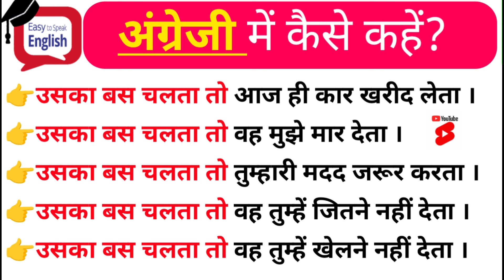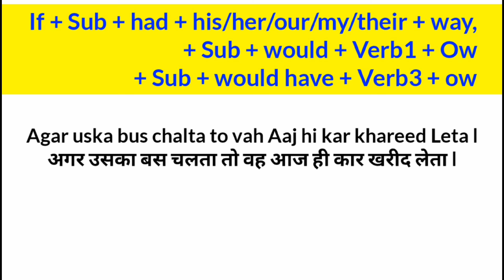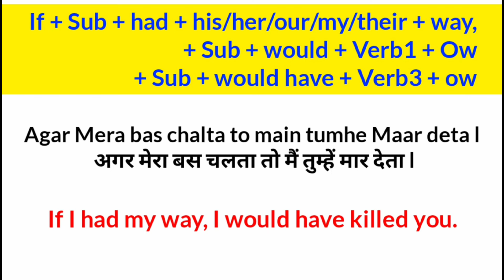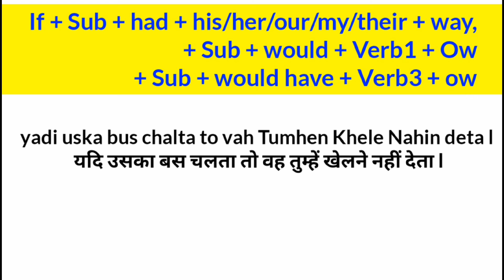Advanced english structure | Daily Use English Sentence | English speaking practice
daily use English sentences | Advance English structure daily use | English speaking practice

 English sentences structure for speaking
 advanced grammar lessons English
 basic to Advance English course
 Advance English speaking phrases,
 Advance English phrases for everyday speaking,

advancedenglishstructure
how to learn English
 how can we practice English?
 once in a year meaning in Hindi
 Sal Mein Ek Bar ka English kya hota hai
 English speaking practice from zero level
 zero se English sikhen
 English speaking practice course
 English speaking course
 spoken English
 everyday English structure
 everyday structure in English
 Advance English in structure
 advanced sentence advantage structure
 advance speaking practice
 English advance structure
 spoken structure
 spoken structure for daily use
 daily use spoken English structure
 common English spoken English structure
 Delhi kam Aane Wale English structure
 Basic English structure
 English zero Se Kaise sikhen
 English sikhane ka Jabardast trick
 how to use simple present tense
 spoken structure for advance English